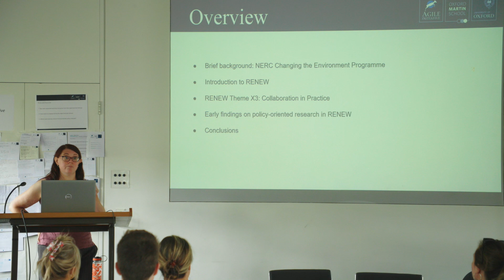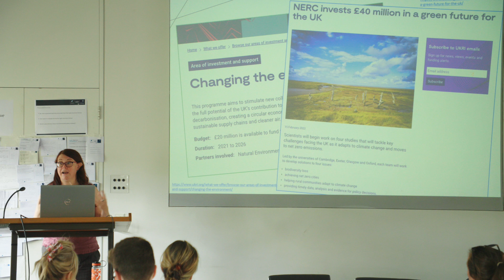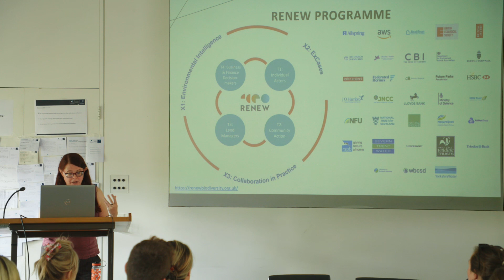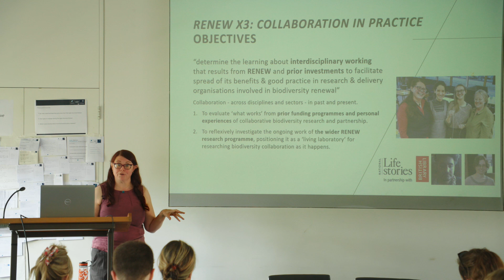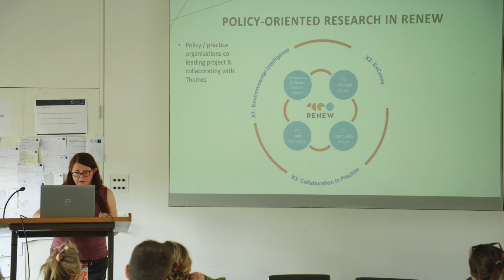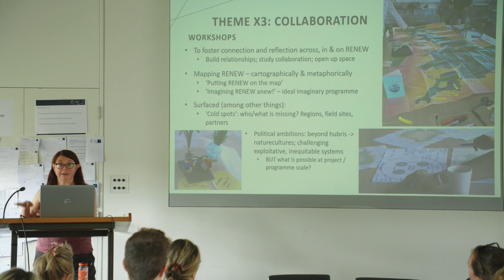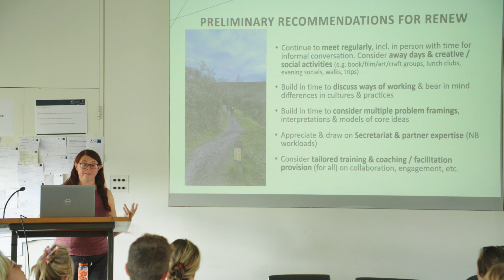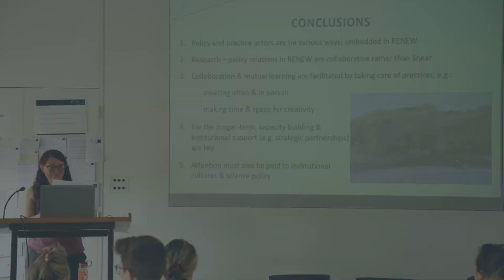The Agile Initiative: Angela Cassidy on the RENEW programme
The summer school "Connecting environmental research with policy: a pathway to real-world impacts" ran in July 2023, and brought together academic and practitioner communities to share knowledge and experience around the science-policy landscape. Participants learned what was involved in designing rapid interdisciplinary research to meet urgent environmental policy needs.

Watch this recorded session where Dr Angela Cassidy talks about the Changing the Environment programme RENEW: renewing biodiversity through a people-in-nature approach.